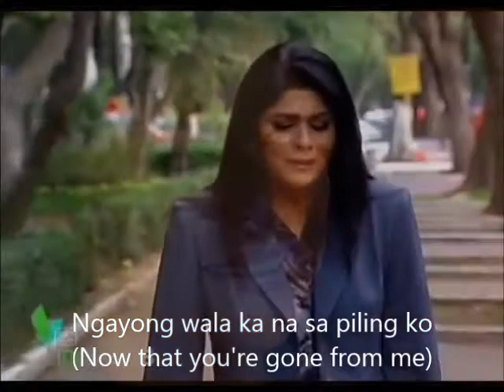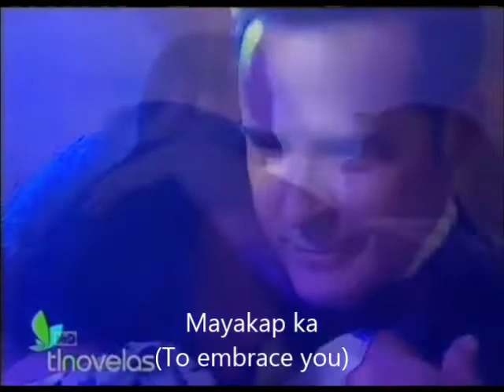Victoria Ruffo y Cesar Evora with a Filipino twist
My 2nd Tekila video fanmade.
for the love.
this is the fulfillment of my dreams, to create music video of this song.